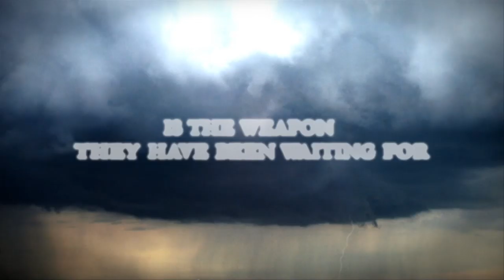Storm Siren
Seventeen-year-old slave girl, Nym, should not exist. In a world where Elementals are only born male, and always killed at birth, she is an anomaly at best. At worst, people around her die.

When a court emissary identifies her weather-manipulating ability as a weapon, Nym is purchased and put to work honing her skills. With time running out for the kingdom of Faelen, Nym might be all that stands between it and the technologically-advanced horror racing down upon them—not to mention the rumored reemergence of the monstrous shapeshifter, Draewulf. But some elements even she can't control.

Nym must decide whom to trust as she's unleashed into a world of assassins, changelings, and political betrayal surrounding a young king fighting for his throne, a tired nation that has forgotten its calling, and her handsome tutor whose dark secrets could destroy both her people and her heart.